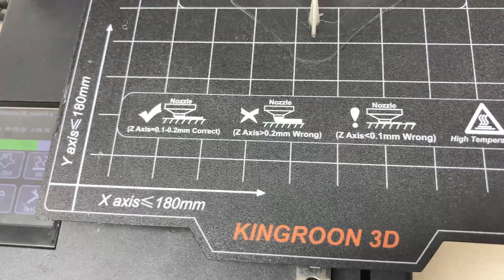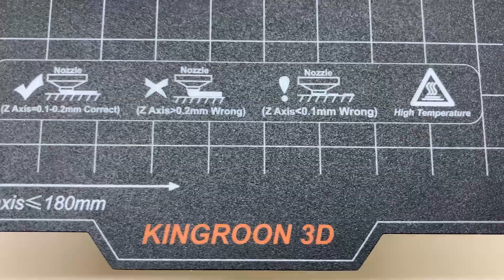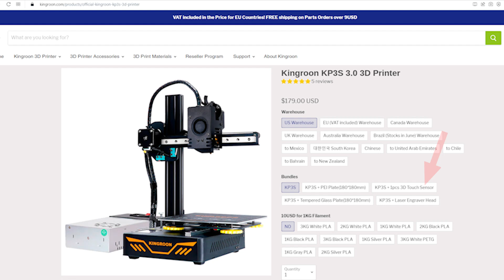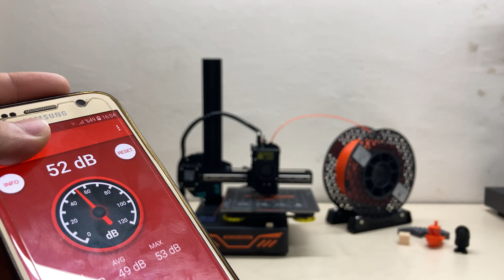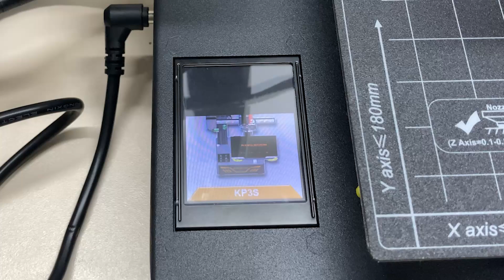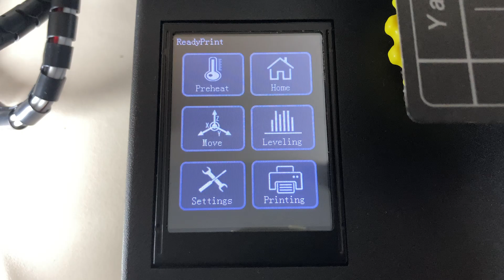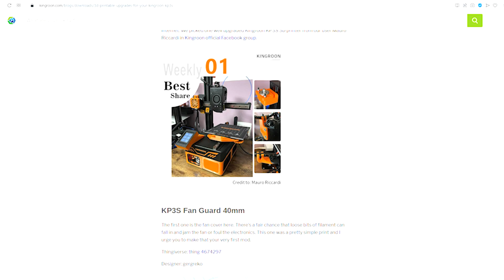Review: Kingroon KP3S FDM 3D Printer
This is Kingroon KP3S FDM 3D printer and this printer is actually a little different for me. I've never used this kind of single-extrusion printer before and I honestly wonder how it turn out.
Kingroon KP3S 3.0 3D printer is a desktop 3d printer with direct drive extruder for various 3d printer filament print, like TPU, ABS, etc. The linear guide rails of both X-axis and Y-axis highly increase the print accuracy. Kingroon KP3S ensures you slient print with TMC2225 stepper driver. The heatbed of Kingroon KP3S comes with a removable magnetic print surface, which makes it eariler to take prints off your heatbed.

-Direct drive extruder.
-TMC2225 stepper driver for quiet print.
-Removable magnetic print surface.
-8 language control screen.
-Linear rails X-axis and Y-axis.
-180*180*180mm compact print size.
-95% pre-assembly for quick installation.